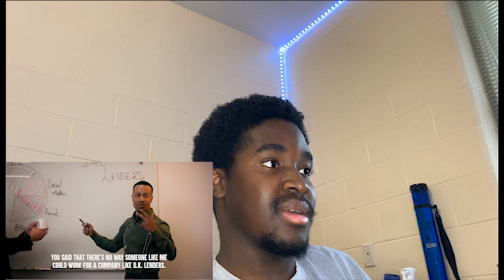DHAR MANN HAS STRUCK AGAIN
Yo!!! In this video I had to see what was going on in this dhar mann video. Is it racist or not?

This year shall be great from here on out! Expect top tier content from me.

Apologize for the bad quality, spent two days trying to export and this was the best I got.

I go by Jubemi
I am 19 years old
US based
I am Nigerian

Rihanna, riri, ASAP rocky, awge, life update, relationship, work, gq, gq interview, 18 questions, jubemi, funny, black boy, bhm, love, vlog.